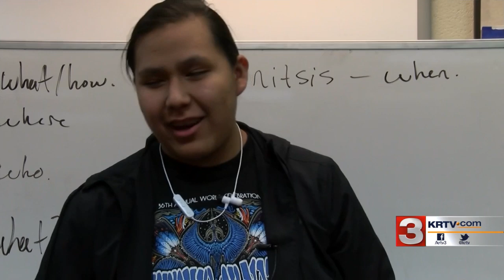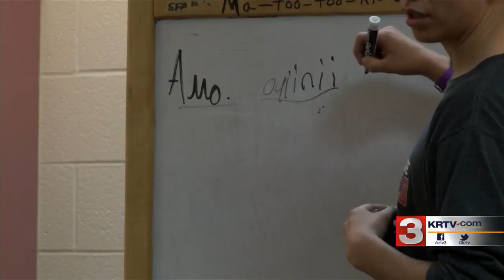Heart Butte High School implementing language into the classroom